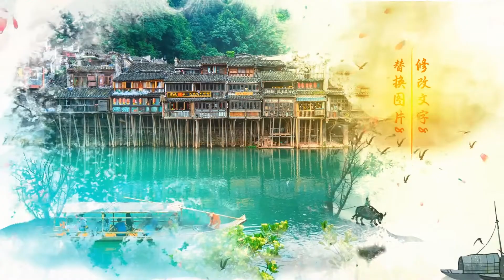Dragon The Snow - Dolce's | Chinese New Year | Lunar New Year | New Year Traditional Music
Hello everyone, this is Vy Khanh music channel.The channel synthesizes copyright songs in pop, jazz, country, rock, edm genres,.